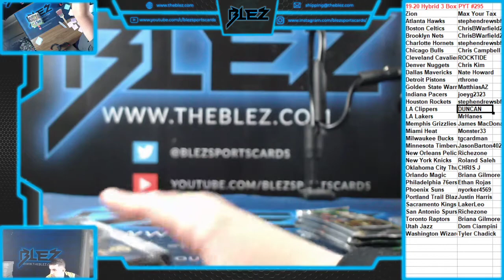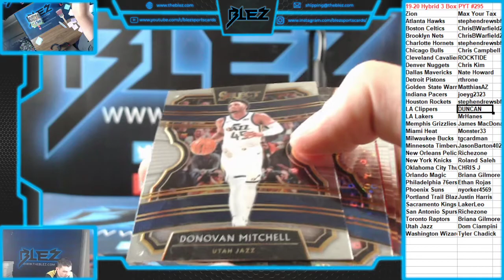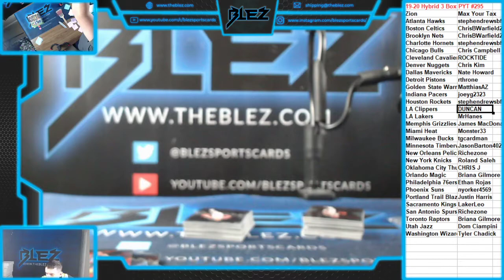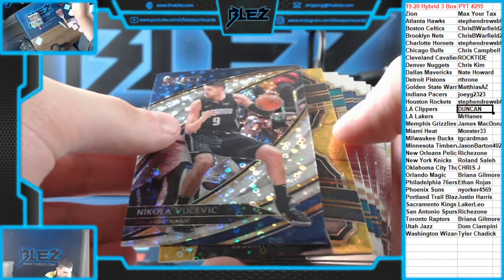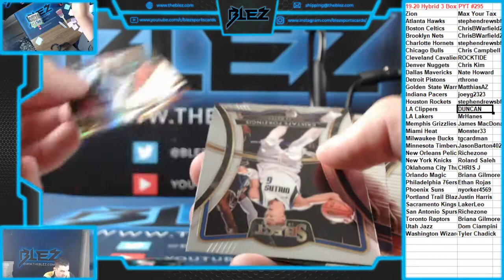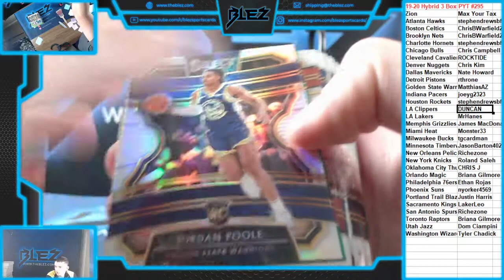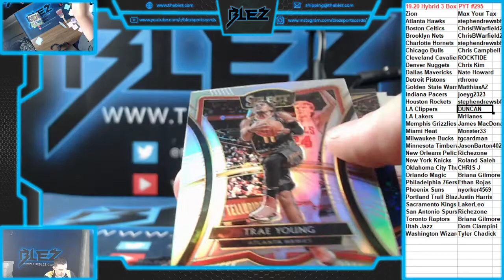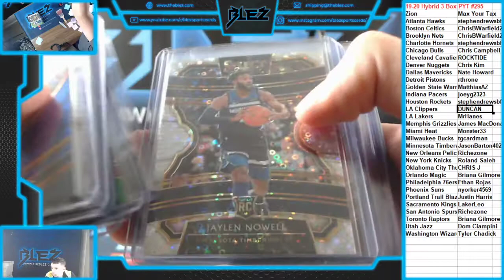2019-20 Select BSK Hybrid 3 Box PYT #295